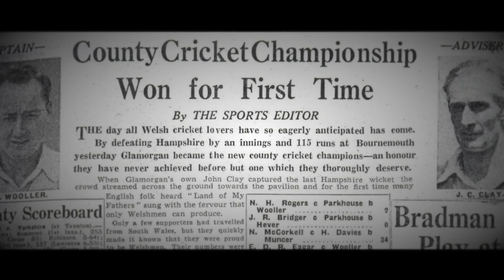1950s: Consolidation under Wooller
Part of the Glamorgan history series, this chapter looks at the post war decade of the 1950s